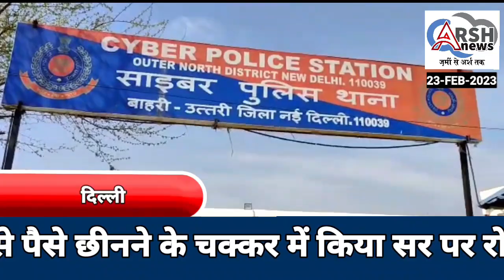12वीं पास खुद को बताता था फ्लाइट लेफ्टिनेंट सैकड़ों युवकों से कर चुका था ठगी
12वीं पास खुद को बताता था फ्लाइट लेफ्टिनेंट सैकड़ों युवकों से कर चुका था ठगीnews